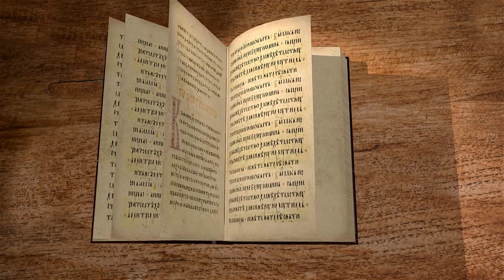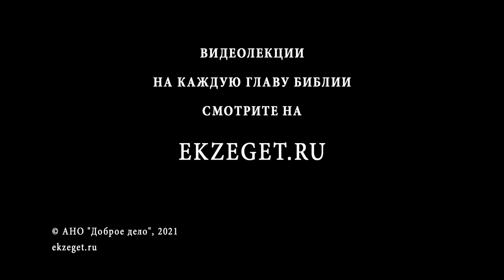Послание к Евреям. Глава 6. Священник Антоний Лакирев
Побуждение к совершенству.
Бесполезность этих побуждений для отпавших.
Печальная участь последних.
Надежда на лучшее состояние слушателей.
Непреложность обетований Божиих за веру и долготерпение.